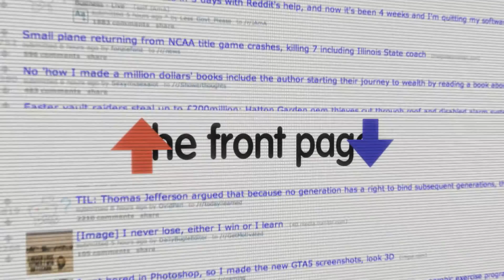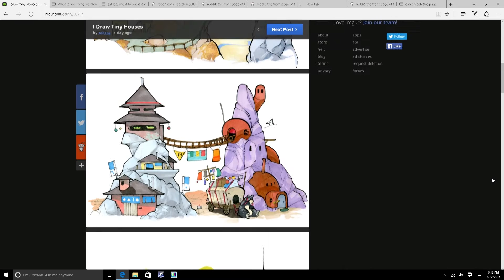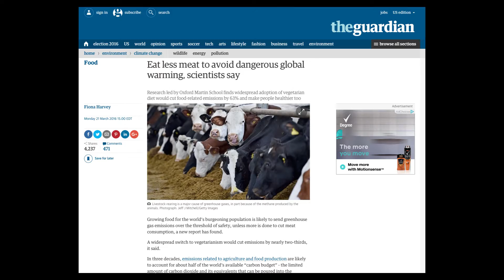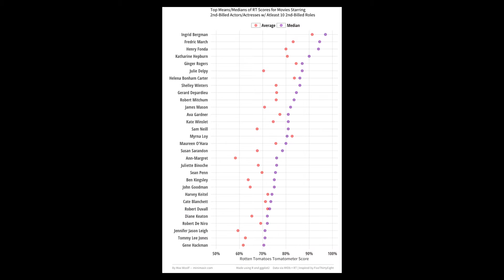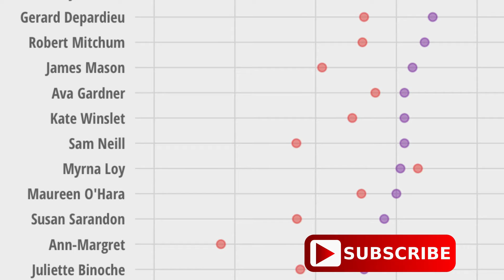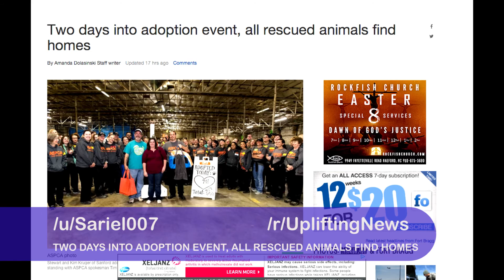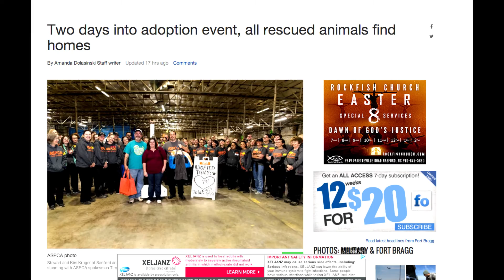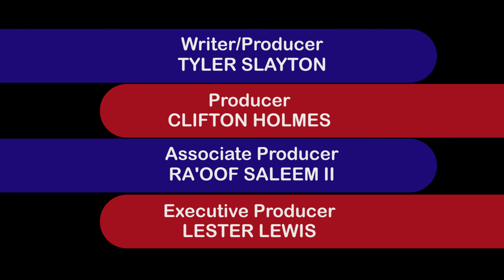The Top Posts on reddit for 03/23/2016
The Front Page, with host Samantha Garcia and guest host Louis Allen, bring you the top content of the week from reddit. This week the Top Cringe moment, Top Heartwarming moment, Top Cute and more.